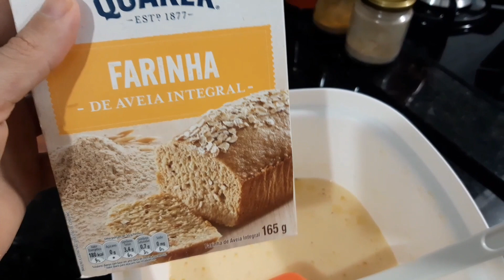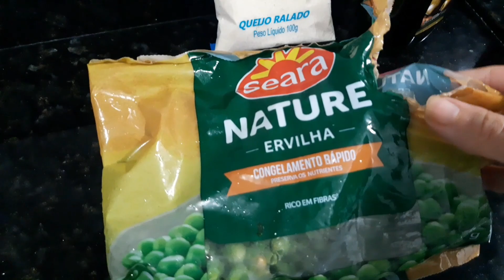torta salgada de carne moída e requeijão rápido e fácil e deliciosa!!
BORA FAZER ESSA DELÍCIA DE TORTA SALGADA RÁPIDO DE FAZER FICAR INCRÍVEL NO SABOR

SE ESCREVER NO CANAL ATIVA O SINO PRA RECEBER OS VÍDEOS QUANDO EU POSTAR

SE GOSTO DEIXA SEU LAIK 👍 👍 👍 👍

RECEITA

RECHEIO

200GRAMAS DE CARNE MOIDA

1 TOMATE

MEIO PIMENTÃO

MEIA CEBOLA

1 XICARA DE 200ML DE ERVILHA

1 CENOURA PICADA

MASSA

2 0VOS

1 XICARA DE 200ML DE FARINHA DE AVEIA

2 COLHERES DE SOPA DE QUEIJO RALADO

100MIL DE LEITE

POR EM CIMA DA TORTA

2 COLHERES DE SOPA DE REQUEIJÃO

2 FATIAS DE QUEIJO MUSSARELA

FORNO 180GRAUS 40 A 45 MINUTOS

e-mail pra parceria souzasantosfrancislane@gmail .com

QUER MI SEGUIR NO ISTAGRAN AP101 FRACIS SOUZA